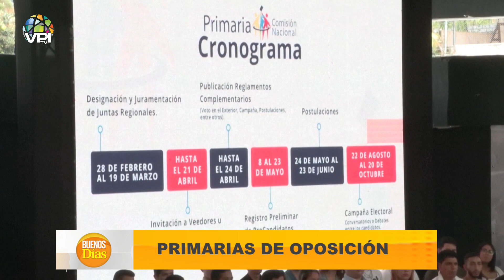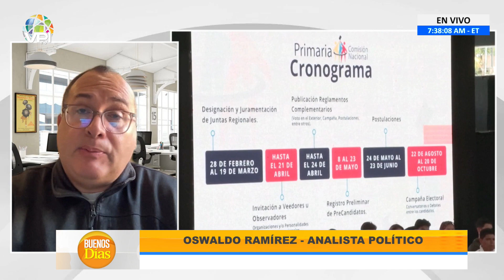¿Primaria con apoyo técnico del CNE? Oswaldo Ramírez nos explica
Cobertura de última hora: Te traemos noticias al instante y en tiempo real, para que siempre estés al tanto de lo que ocurre en el á|mbito nacional e internacional.

 Análisis profundo: Nuestro equipo de expertos analiza los eventos y tendencias más importantes, ofreciendo perspectivas únicas y detalladas.

 Entretenimiento variado: Disfruta de una amplia gama de contenido entretenido, desde entrevistas exclusivas hasta programas de opinión, deportes, cultura, emprendimiento y crecimiento personal.